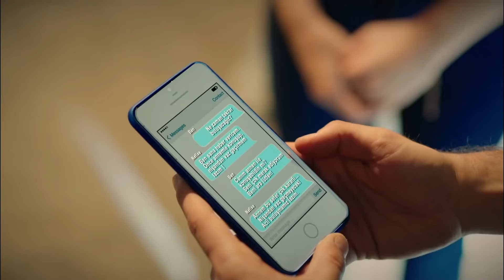Los Enemigos de Bedir le Persiguen - Esclava Del Destino Capitulo 1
Los Enemigos de Bedir le Persiguen - ENCUENTRO TENSO

En el mitad de nadai Zülüf está esperando la muerte en un hoyo ciego en las faldas de las montañas. Como una gitana, está siete pisos de abajo de la tierra. Zülüf se salva de este hoyo por un hombre joven. Y vive la sorpresa de su vida cuando se entera quién es Kenan, que le encontró como un milagro.

Esperándose en el lado del hoyo, con el sol de la tarde,  Kenan no puede quitarle los ojos de la  belleza legendaria de Zülüf. La tierra y el cielo vuelven al réves. La sangre de un asesinato que se cometió hace quince años contaminará a esas dos familias desde aquel día. Hasta el día en que el amor limpie todo…

Artistas:
Kenan: Mehmet Ali Nuroğlu
Zülüf: Almila Ada
Bedir: Menderes Samancılar
Kevsa: Nursel Köse
Celil: Devrim Saltoğlu
Emel: Toprak Sağlam
Kasım: Osman Albayrak
Zeliha: Gülen Kahraman Yıldır
Nefise: Eslem Akar
Ökkeş: Genco Özak
Mesude: Işıl Dayıoğlu
Vilayet Mustafa: Bülent Bilgiç
Müslüm: Berke Üsdiken
Güldane: İdil Memi
Battal: Sabri Memi
Betül: Dilan Telkök
Nimet: Gözde Fidan
Erdem: Tolga Pancaroğlu
İbrahim: Enver Akbaş

Producción: Pastel Film
Director: Altan Dönmez
Guionista: Halil Özer